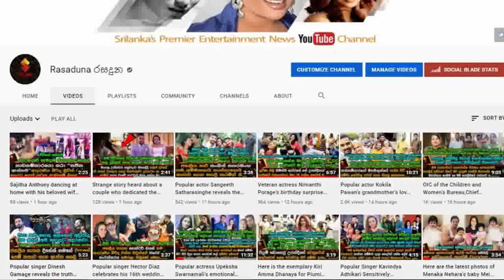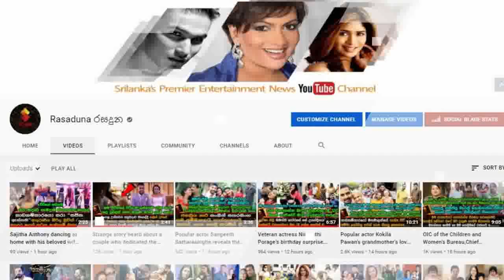Popular actress | Nipunika Hewagamage | becomes the Noble mother of a Baby girl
ඔයාලගේ කැදැල්ලට අපෙන් උනුසුම් සුබ පැතුම්..
ලගදි යුගදිවියට ගිය ජනප්‍රිය රංගන ශිල්පිණී නිපුනිකා හෙවාගමගේ සිගිති දූ පැටියෙක්ගේ උතුම් මව් පදවිය ලබයි.| Popular actress | Nipunika Hewagamage | becomes the Noble mother of a Baby girl